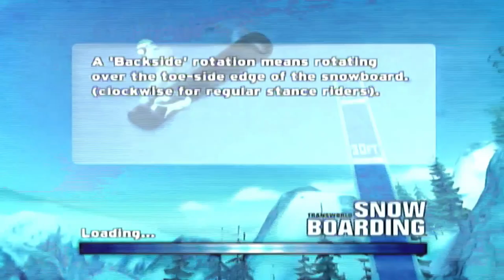TransWorld Snowboarding Let's Play Part 1: The Perfect Run (Almost)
TransWorld Snowboarding Let's Play Part 1: The Perfect Run (Almost). Hey guys it's DataBlinx here doing a Let's Play on Transworld Snowboarding. I almost had the perfect run on the first level but forgot one objective! I also talk about projects that I am doing with ToxicMines and Doom Jx
Bavaria(Completed) 1:00-4:00
Lapland (Completed) 4:30-7:20
Karelian (Completed) 8:30-10:00
Transworld Summit (Incompleted) 11:00-21:00